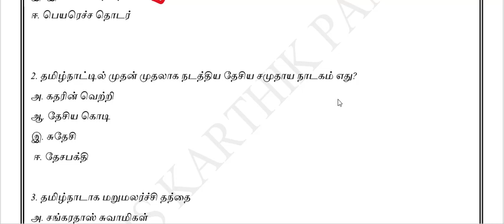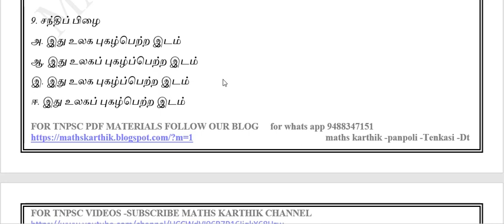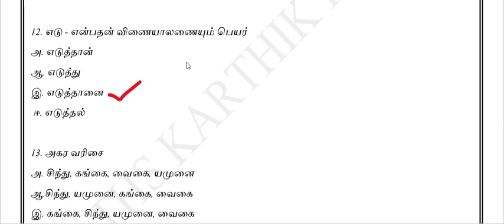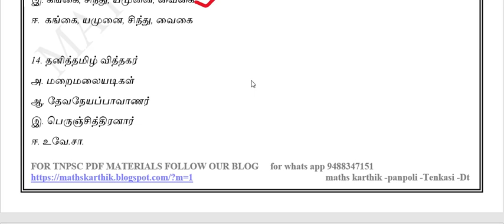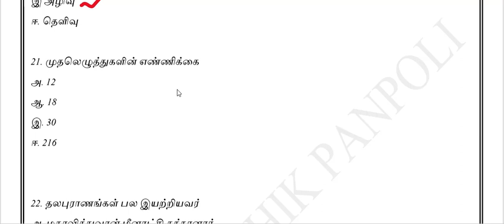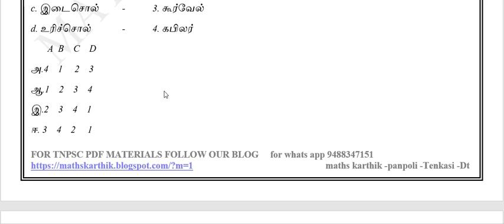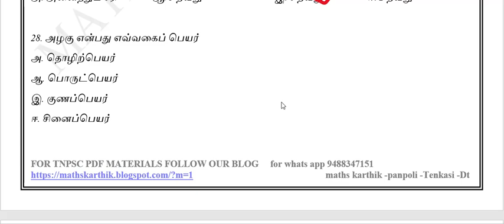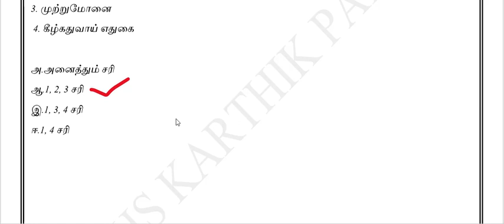POTHU TAMIL -IMPORTANT 30 QUESTIONS maths karthik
POTHU TAMIL -IMPORTANT 30 QUESTIONS